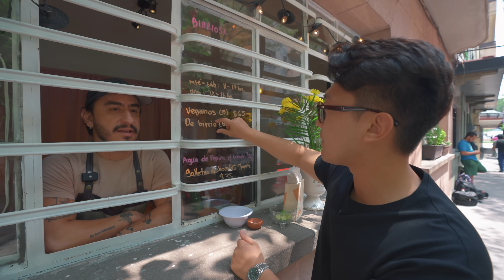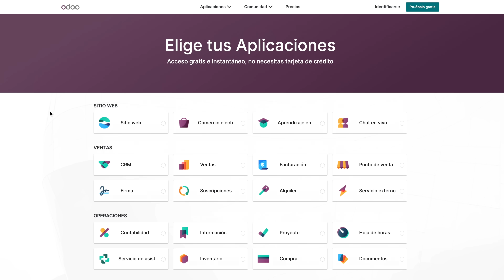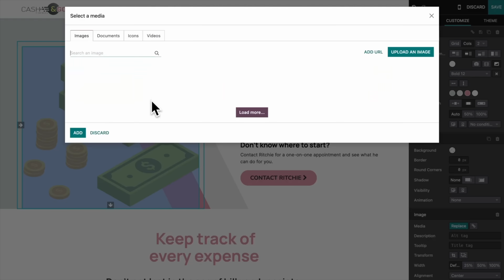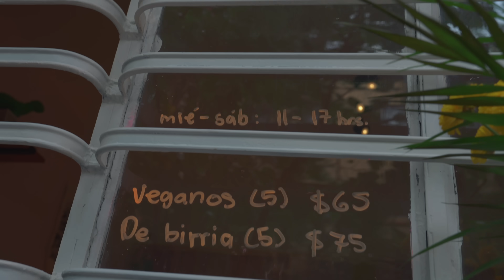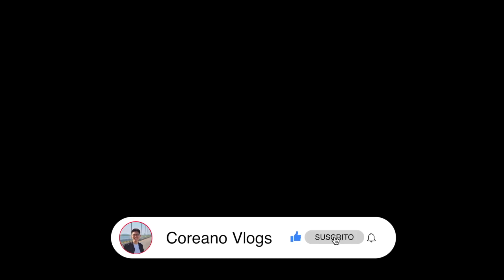PROBAMOS BIRRIA con DUMPLING